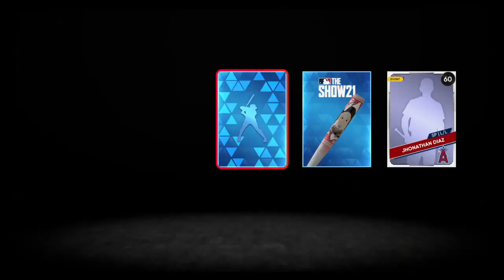MLB® The Show™ 21 Thanks San Diego Studios